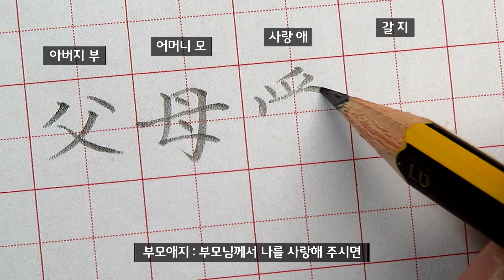한자 쓰기 : 사자소학 : 부모 편 3 - 한자쓰는법 : 계명이기 필관필수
한자ㅣ한자 쓰기ㅣ한자 공부ㅣ한자잘쓰는법

사자소학은 어린이들에게 바른 성품과 올바른 생활 습관을 길러주기 위해 만들어진 '소학'을 읽기 쉽게 네 글자 단위로 다시 엮은 책이다.